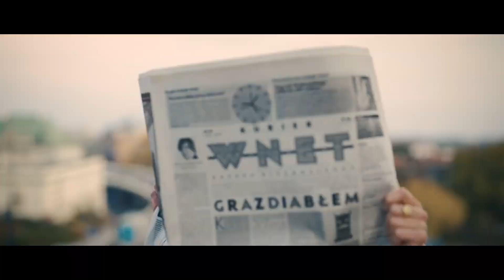Rosjanie ostrzelali ukraińską eletrownię atomową! Największa elektrownia została odłączona od sieci